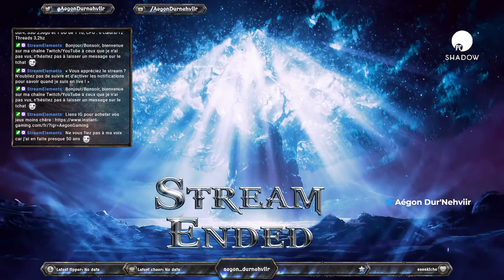Je découvre le Drakthyr !!! DF #1 // WOW #62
ShadowPC , En live, il y a moins de pixel ;-)

► AUTRES CHAINE

► AUTRES INFOS